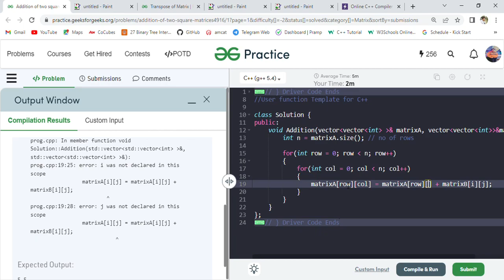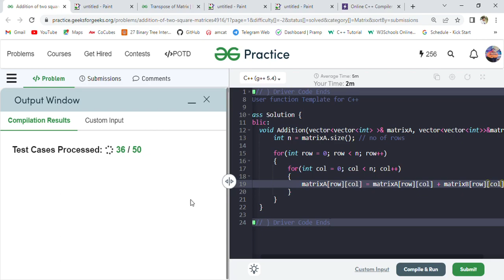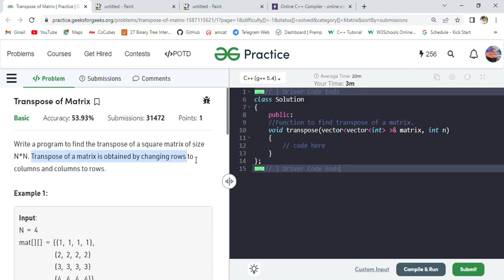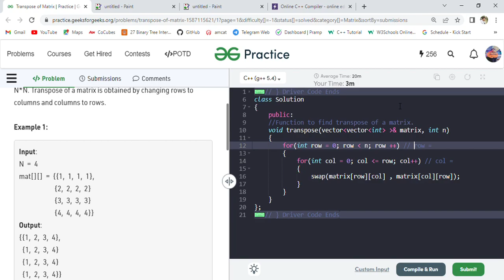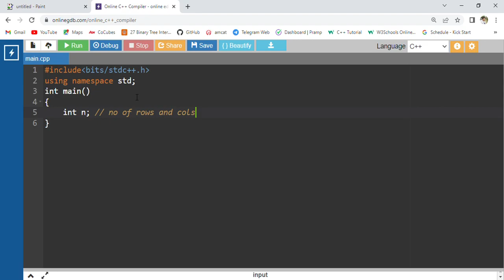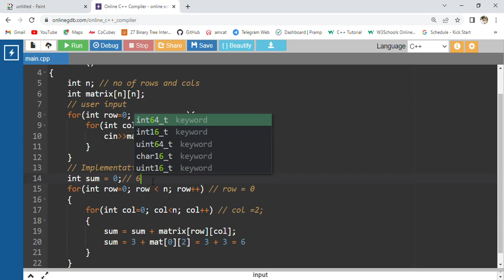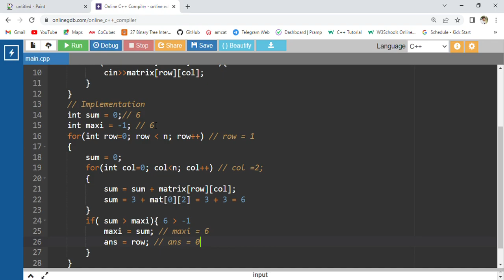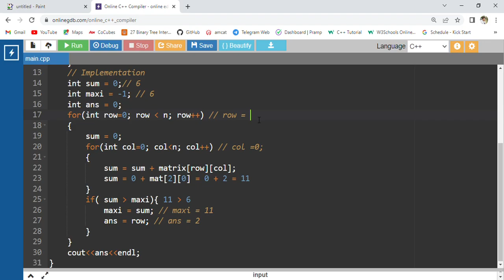Addition of Matrices || Transpose of Matrix [2D ARRAYS] || Lecture - 21 || DSA Placement Series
Hello Everyone!
This is our 21st Video Lecture of DSA Playlist in which We are going to discuss Medium Level Questions on 2D Array.

This Video Lecture includes 3 Problems on 2D Array:
3) Find Maximum Row Sum

**Correction in Problem Number 3rd Find Maximum Row Sum: Write user input cin n After Line Number 5 and before 6.